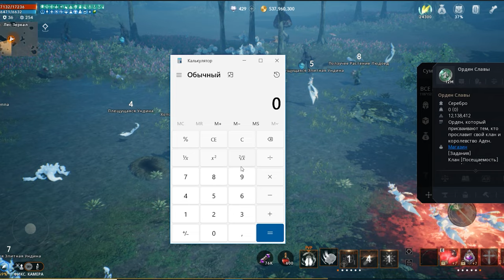l2m Мини отчет 💪 Фарм Ордена Славы 🤩😎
Оповещение контента

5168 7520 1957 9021 приват